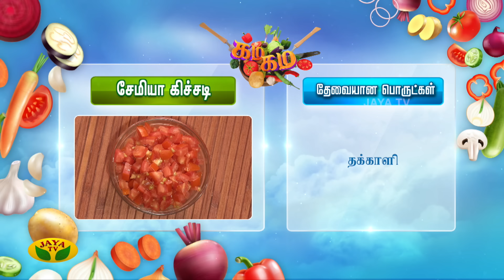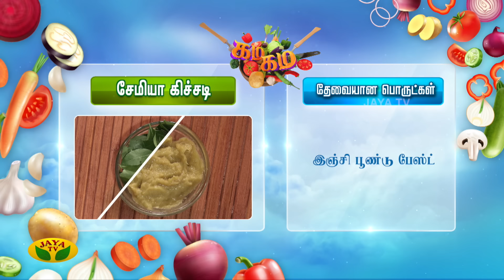GAMA GAMA SAMAIYAL || டேஸ்டியான சேமியா கிச்சடி செய்வது எப்படி? | Cooking Show | Jaya Tv